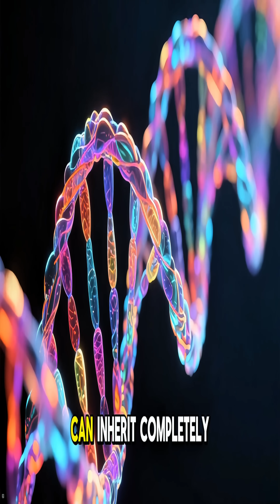Lucy and Maria Aylmer are fraternal (dizygotic) twin sisters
Genetic explanation
As fraternal twins, Lucy and Maria developed from two separate eggs fertilized by two different sperm.
Their mother carries a diverse mix of genes for both light and dark skin tones due to her biracial heritage.
During conception, the twins randomly inherited different combinations of their parents' genes. One twin inherited genes for lighter skin, while the other inherited genes for darker skin.
The odds of fraternal twins having such dramatically different skin tones are estimated to be about 1 in 500.